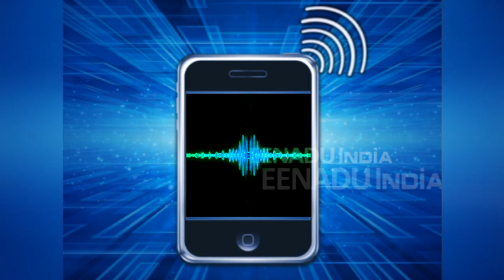बाराबंकी : पीड़ित ने घूस मांगने का ऑडियो SDM को भेजा, लेखपाल सस्पेंड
बाराबंकी: मत्स्य पालन के लिए तालाब आवंटन के नाम पर लेखपाल ने घूस की मांग की थी. इसका मामला सामने आने के बाद एसडीएम ने कार्रवाई करते हुए लेखपाल को निलंबित कर दिया है. इस मामले में लेखपाल पर 9 हजार रुपये घूस मांगने का आरोप लगा है, जिसमें 8,500 रुपये ले चुके हैं. इस बातचीत का ऑडियो भी आरोप लगाने वाले ने दिया है.